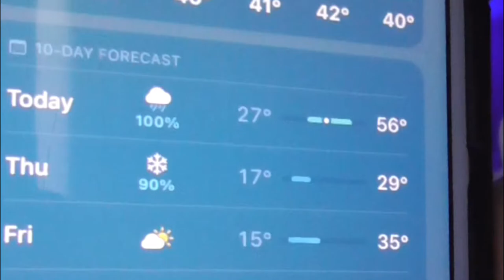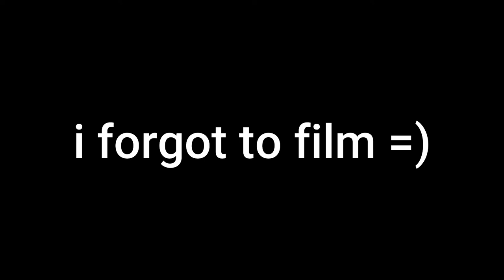Getting Ready for Texas Snow *vlog*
This video is kind of not good but i filmed it and i uploaded it today so yeah.
My friend Tessa and i are enemies competing btw, so help me get 1400 subs before August before she gets 1000 followers on tik tok ok cool BYEEEEEEEEE.
Jeremiah 1:5 “Before I formed you in the womb I knew you, before you were born I set you apart; I appointed you as a prophet to the nations.”
You have a purpose! God loves you and put you on this earth for a reason. NEVER FORGET IT